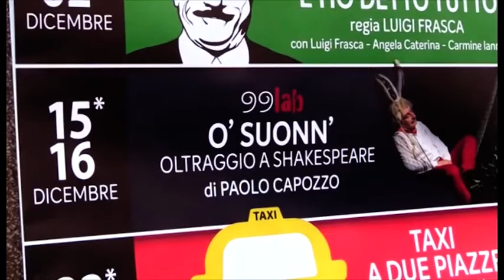Il sipario si alza sul natale del Teatro d'Europa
Stamattina la conferenza stampa per presentare 4 eventi: le anticipazioni di Luigi Frasca